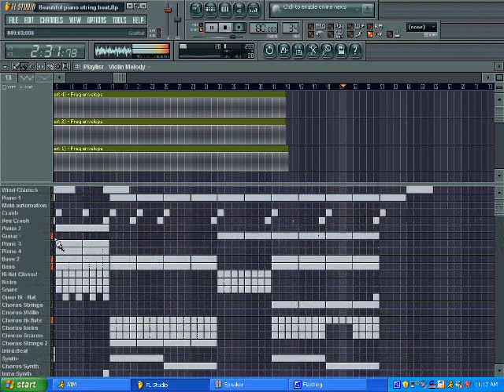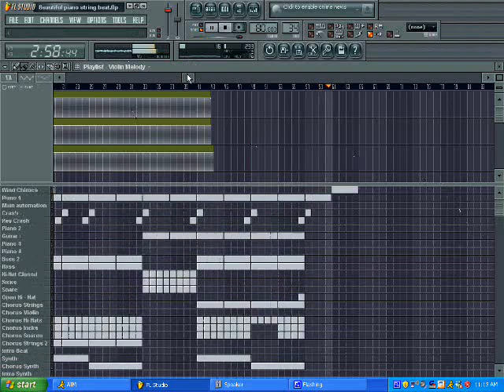Sam Sullivan - Beautiful Piano String Rap Beat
This is a beautiful beat I made in about two days. Sorry I havent been posting for a while.